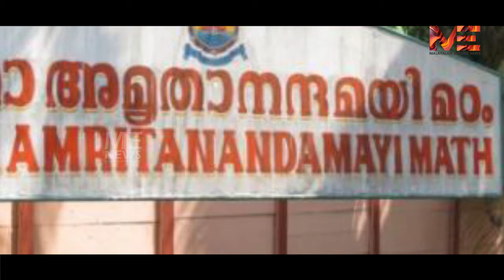അമൃതാനന്ദമയി മഠത്തിൽ ദുരൂഹമരണങ്ങൾ :അന്വേഷണങ്ങൾ പ്രഹസനം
അമൃതാനന്ദമയി മഠത്തിൽ ദുരൂഹമരണങ്ങൾ :
അന്വേഷണങ്ങൾ പ്രഹസനം